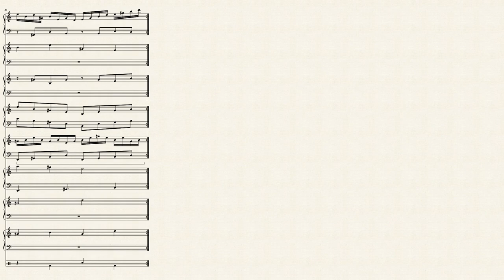A Relaxing Moment